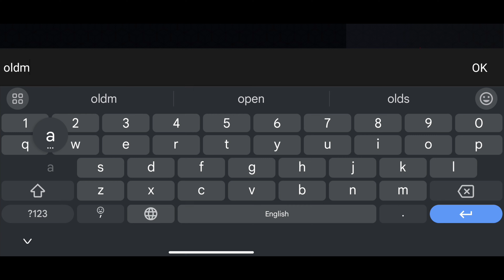Dark Slime (Guild Arena) | Guardian Tales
at this point, just use the dark melee team for every slime boss except light slime lol

Join my guild's discord server to chat with me and my guildmates and participate in partner code giveaways!